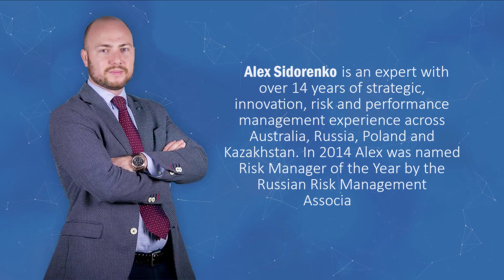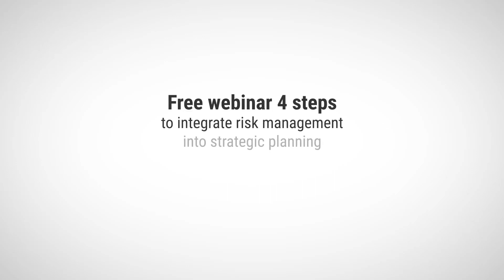135. Auditing risk management in 4 steps - Alex Sidorenko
Alex Sidorenko from RISK-ACADEMY talks about auditing risk management. To make an independent assessment of risk management effectiveness, it is important to look at risk management 1, risk management 2 and few more things.